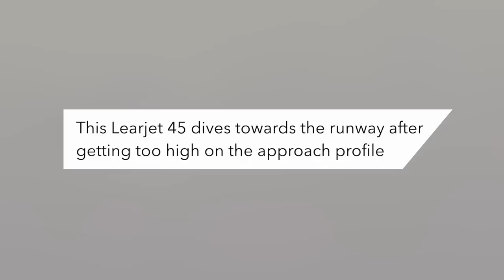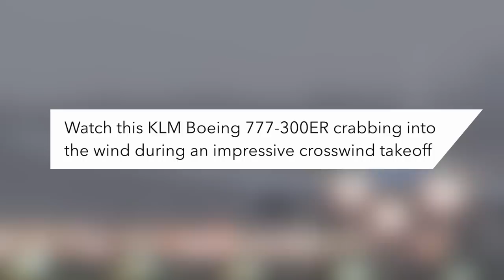Airbus A380 vs Balloon